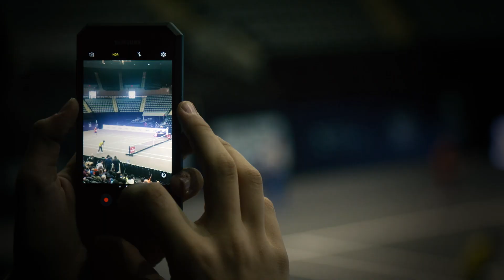Nishikori debuteert in Rotterdam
Kei Nishikori, de voormalige nummer vier van de wereld, komt voor de eerste keer in actie in Rotterdam. Naar verwachting zal hij goed uit de voeten kunnen op het hardcourt in Rotterdam Ahoy. In zijn carrière won hij elf titels, waarvan negen op hardcourt.